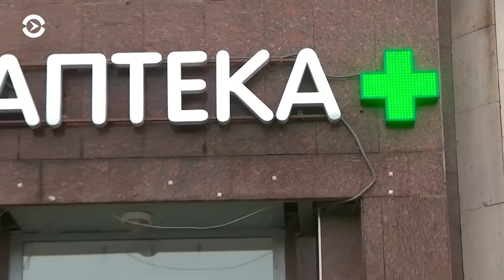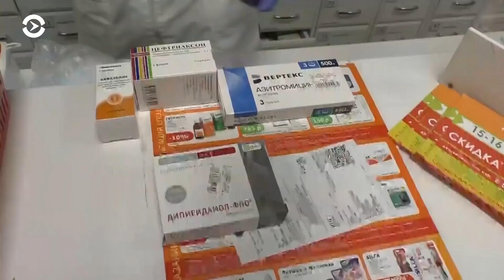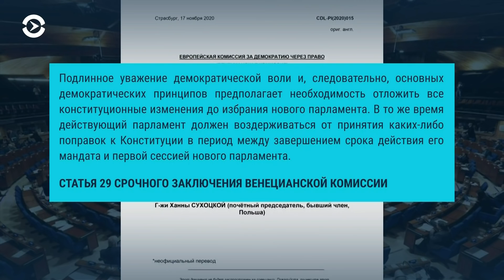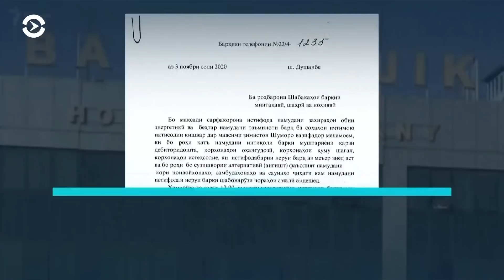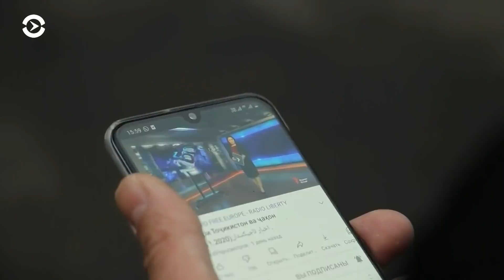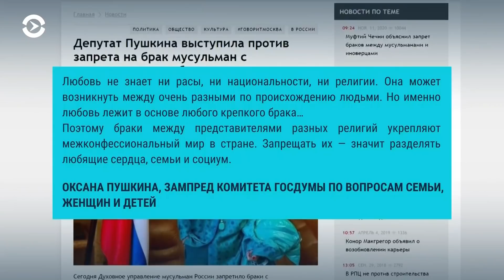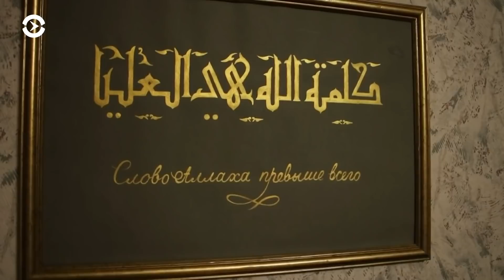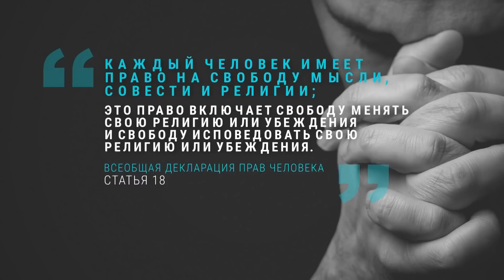Азия: Казахстан с испорченными аппаратами ИВЛ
Таджикистан встретит Новый год без ёлок. В Казахстане – рекордный прирост случаев заражения коронавирусом. Венецианская комиссия: переносить выборы в Кыргызстане – незаконно. Совет улемов России издал фетву о нежелательности межконфессиональных браков.